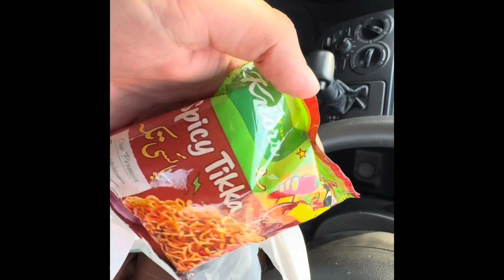Rana ka sath kiya spicy noodles challenge | kon jeeta gai ?